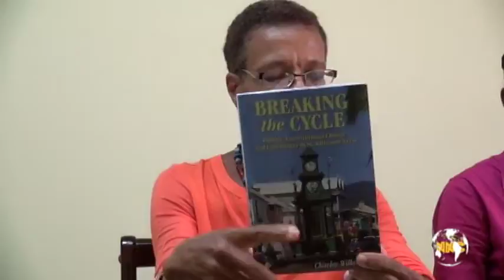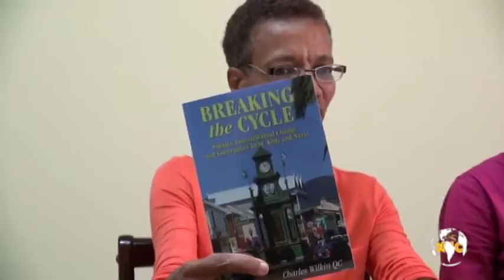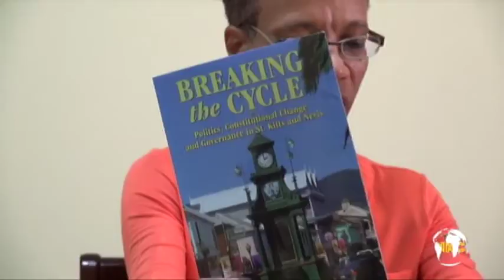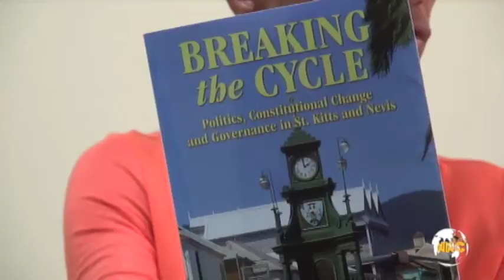NNC April 19, 2016